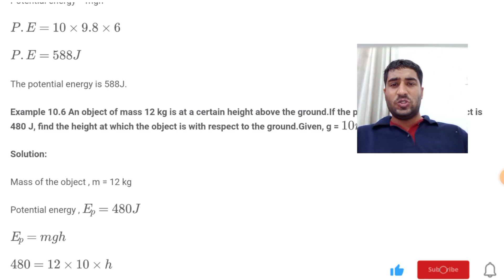An object of mass 12 kg is at a certain height above the ground If the potential energy of object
An object of mass 12 kg is at a certain height above the ground.If the potential energy of the object is 480 J, find the height at which the object is with respect to the ground.Given, g = 10ms–2